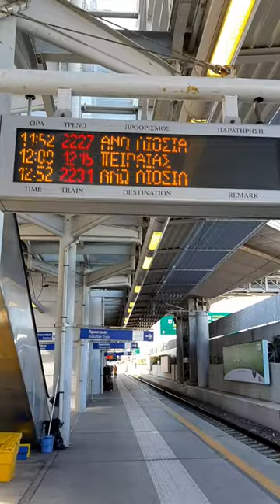international Airport ✈️in Athens 🇬🇷 | sheraz pardesi